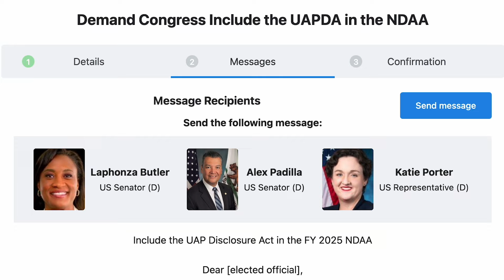Honesty, Integrity and Government Transparency | UFO/UAP Disclosure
Do you believe you have the right to know the truth, about what the government knows about UFOs/UAP?

and take action!

It's easy. Fill out the form with your name, address and email, and hit send. We'll contact your elected officials on your behalf, demanding UFO/UAP disclosure.